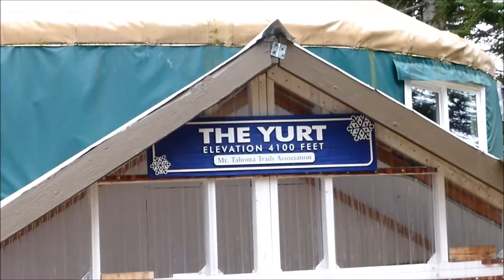The Yurt Hut Overnight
The Yurt Hut Overnight  2/10~11/2015